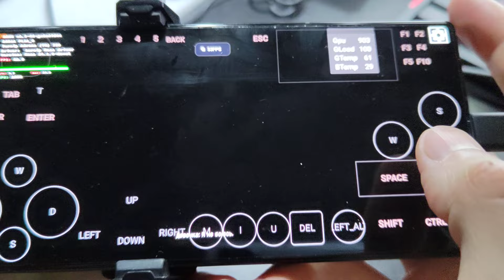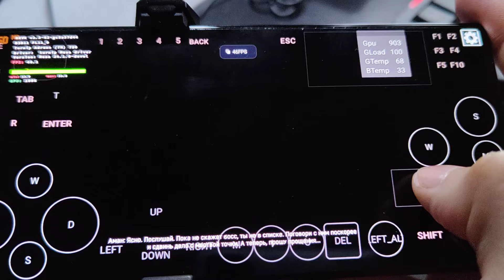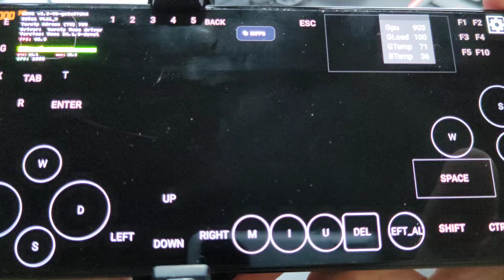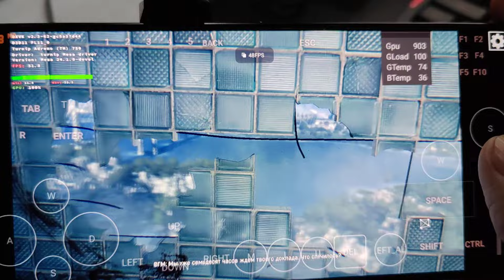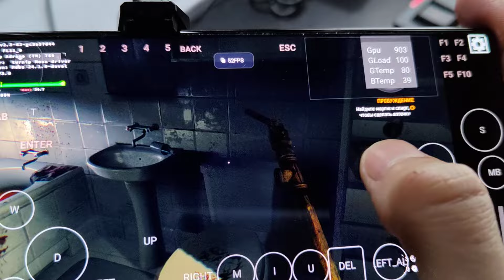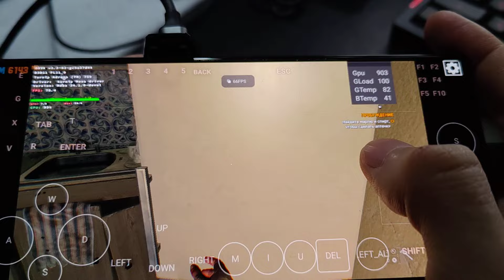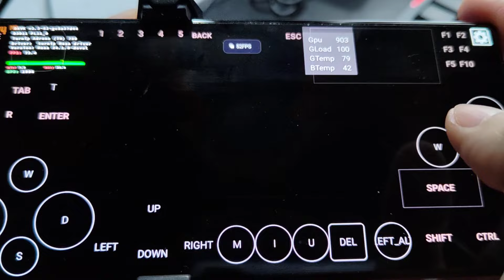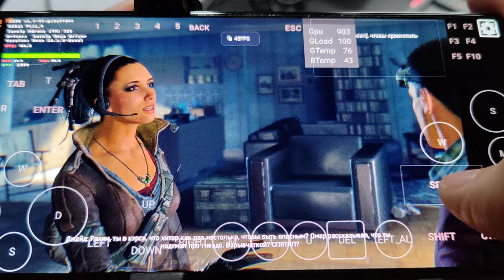Test Nubia Red Magic 9 Pro: Dying Light mobox Wow64 (Snapdragon 8 Gen 3) Update turnip 6.5 || Part 1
Настройки:
Wine 8.18 staging
-Dynarec 45
-Turnip V6.5
-DVXK 1.10.3
-разрешение 1280х720
Остальные настройки эмулятора без изменения.
Качество графики: Производительность

При записи экрана записывается видео в 17-20 фпс, почему так не знаю, поэтому пришлось снимать на камеру, к сожалению качество cъемки не очень хорошее.
Игра работает неплохо, в среднем 30-40 фпс выдает в начально сцене. Позже попробую еще записать тест на открытом пространстве, возможно там будет меньше кадров.

Охлаждение - внешний кулер Black Shark FunCooler 2Pro